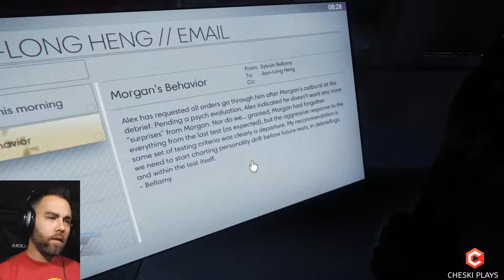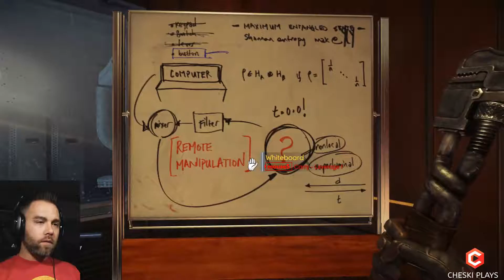Prey | Part 2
---Features--
*Sci-fi Thriller*